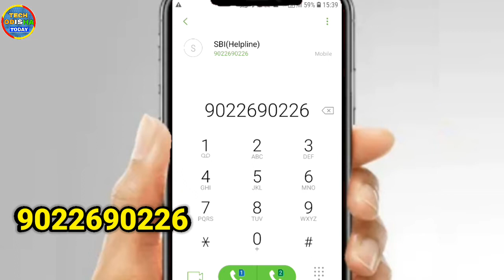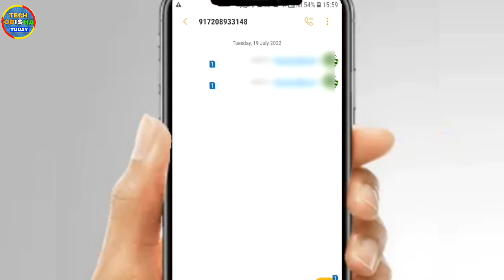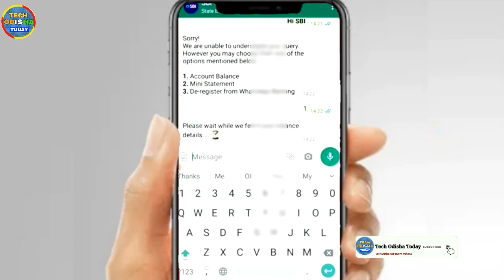SBI Whatsapp Banking Registration |sbi whatsapp banking use kaise kare |odisha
sbi new update odia
sbi bank news today odia
how to Registration sbi whatsapp banking

DISCLIMER :-